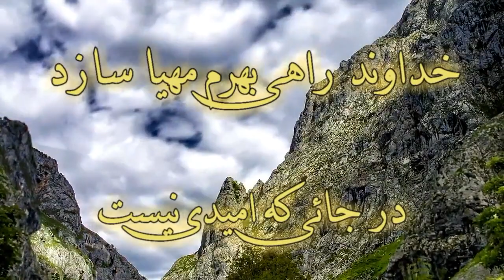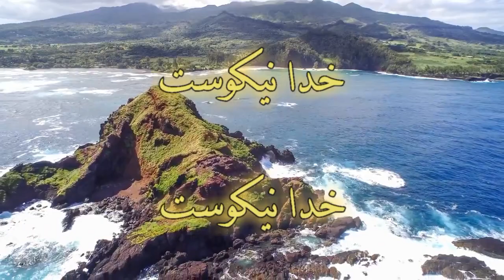Khodavand rahi bahram mohaya sazad خداوند راهی‌ بهرم مهیا سازد